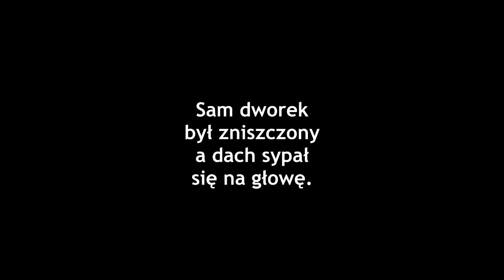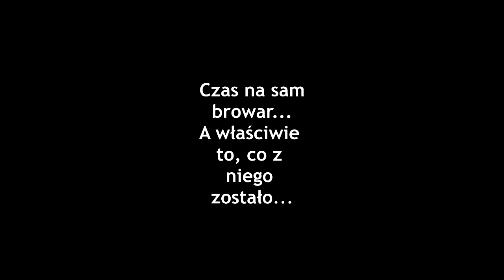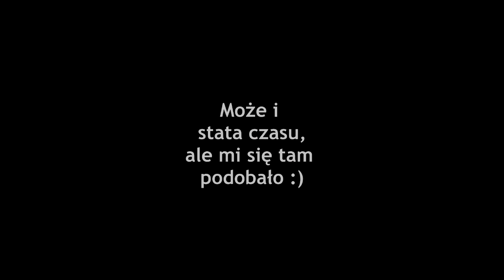Ruiny Browaru Glogera w Jeżewie Starym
Ciekawe miejsce. Rdza, brud, sypiący się tynk i kadzie na piwo, które zawaliły się z wyższych pięter. No i te przestronne piwnice - jak w schronie! Warto ubrudzić sobie buty, jeśli ktoś lubi :)
Wielkie dzięki dla Urban Explorers za podrzucenie pomysłu!